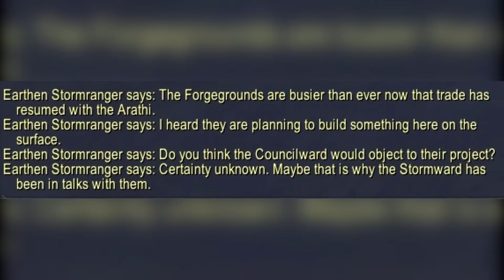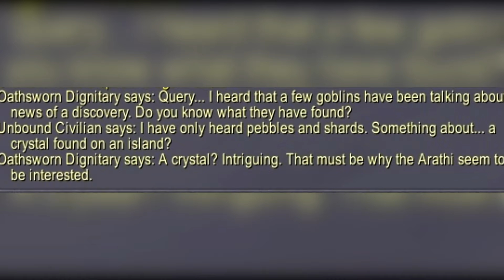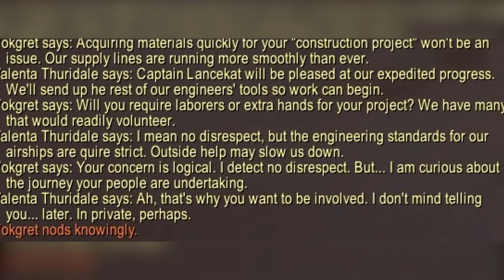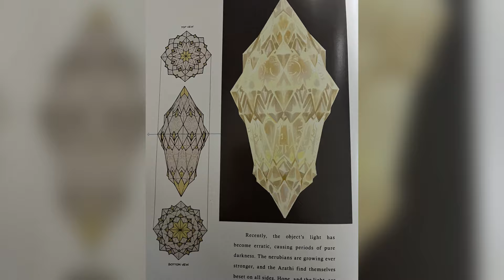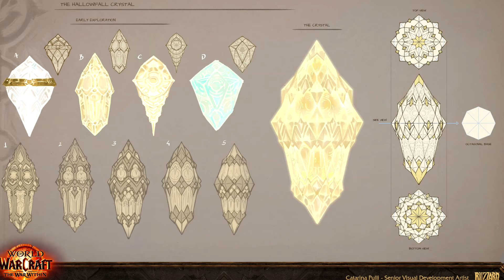Next Zone Is The OTHER SIDE Of BELEDAR?! 11.1 LEAKS!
So we got a whole bunch of new info from the new patch PTR with a ton of new datamined NPCS, dialogues and almost concrete hints that we are going to another island off the shore of Khaz'Algar. Apparently goblins had discovered a singing crystal near the Isle of Dorn within an abandoned and creepy place. The Arathi are building up an airship base, to potentially reach it or reconnect with the mainland.

The most interesting hint though is that this could very likely be the upper portion of Beledar. This place is cloudy, we've learned from the artwork that Beledar has the ability to draw in clouds. It's likely no one had discovered the upper point of Beledar because it was covered by the weather until we did something in Hallowfall to change that. With this artwork of stairs and a door into Beledar looks like this crystal is going to be a major part of the content in 11.1. So let's check out all the info because there is a ton of stuff to unpack.